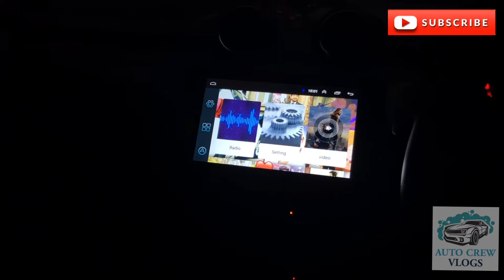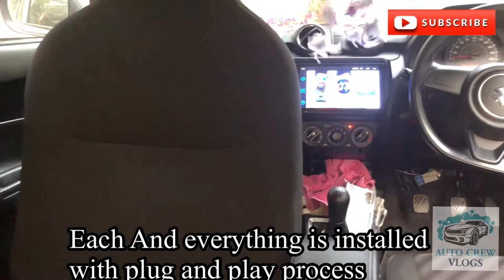SWIFT 2018 BASE MODEL BEST MODIFICATIONS | LOW PRICED BEST POSSIBLE MODIFICATIONS swiftLxi #2020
SWIFT 2018 BASE MODEL BEST MODIFICATIONS | LOW PRICED BEST POSSIBLE MODIFICATIONS
Alloy 14” With stock tyres
Crome handles
Android stereo
Pioneer components
Infinity speaker Oval shape
V12 Amp
Hid maxxlink 55W 6000kelvin
Drl(Day time running light)